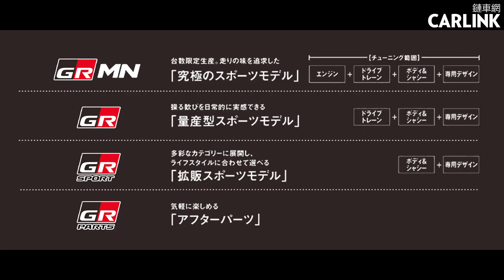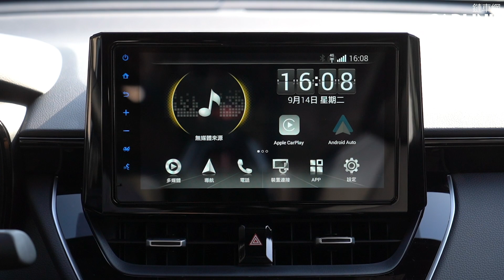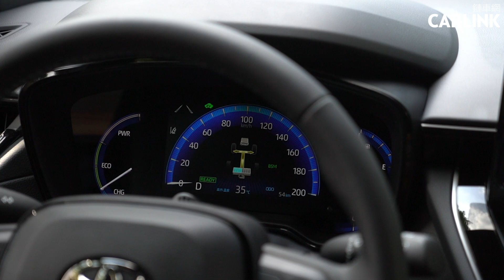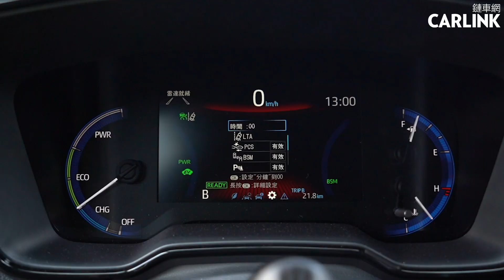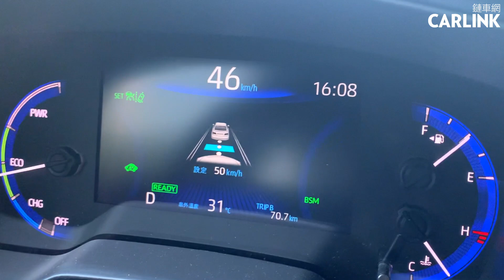務實滿分的Corolla Cross，獲得GR秘訣的Sport配方，儼然是全方位用車的化身！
國內車市每10輛車中就有一輛是Toyota Corolla Cross。

以適合都會尺碼的車身、齊全的主被動安全配備、經濟性油耗的動力、SUV的靈活空間等，滿足了現代多數人的用車需求。

不論是擁有22.2km/l優異油耗的Hybrid油電車型，或是充滿熱血氛圍的Corolla Cross GR Sport新車款，對於已婚有小孩的家庭，或是未婚、新婚的年輕族群，Toyota Corolla Cross絕對是你購車時的優質選項。